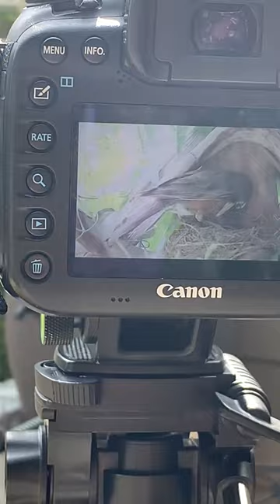Cute Robin at The Nest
American Robin at the nest, Tennessee!